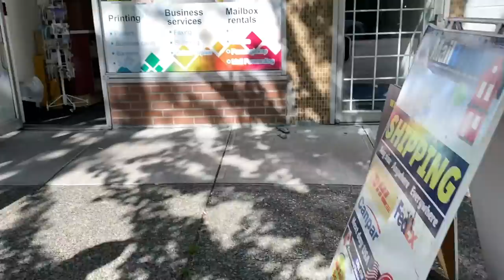IT'S LEAKING OIL // Van Maintenance and New Camera Gear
Taking the van in for is scheduled service and maintenance. Oil change and Transmission filter and seal replacement. The transmission was leaving so it feels nice to have that fixed.
Amazon Link To Movi Gimbal Links To all my camera grear

THE VAN AND US:
2004 Ford E250 Extended Cargo van
How I Make Money: 100% Youtube
Camera I Film On: iPhone XS Max
Video Editing Software: Adobe Premier CC

All Logos And Graphic Work By DAFINE DESIGN (Tell him Vancity Vanlife Sent You, He has been my graphics guy for over a dozen years)